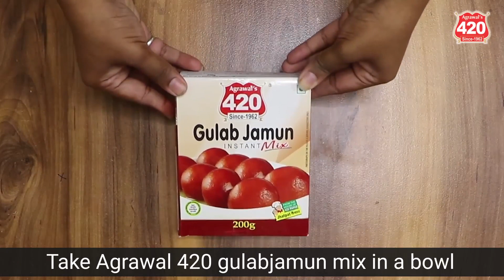Baked Gulab Jamun Dessert | Heaven in your Mouth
Tasteful , Sinful and Rich Baked Gulab Jamun is a perfect hot Dessert for serving your guests and is easy to make with Agrawal 420's Gulab Jamun Instant Mix.